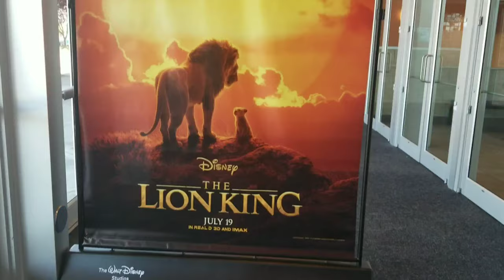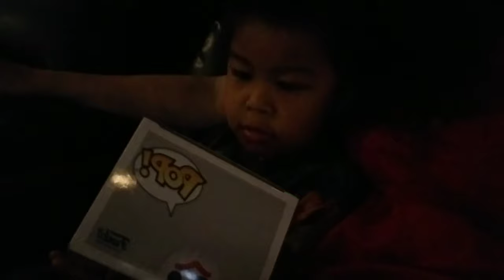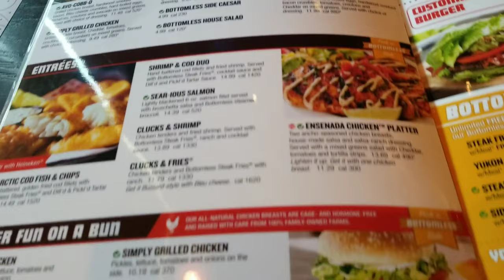Watching The Lion King movie | Family dinner date | Family time